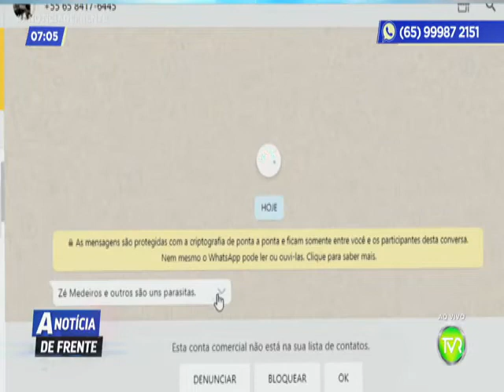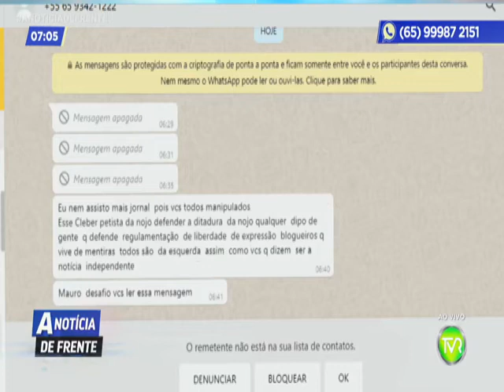A NOTICIA DE FRENTE 2 BLOCO 13 12 2021